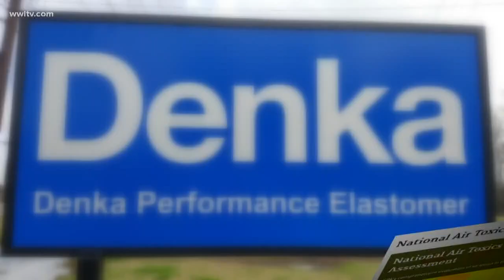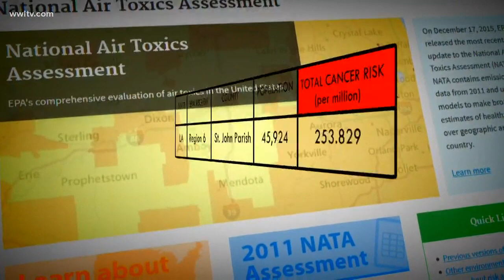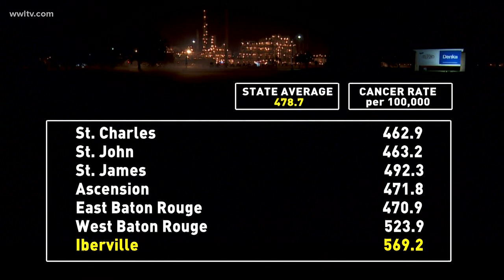Toxic Truth: Cancer Alley, myth or reality?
The seven-parish corridor between metro New Orleans and Baton Rouge is home to at least 83 chemical plants and the federal government has found it has some of the highest toxic emissions in the U.S.